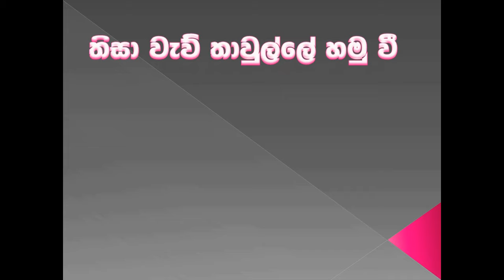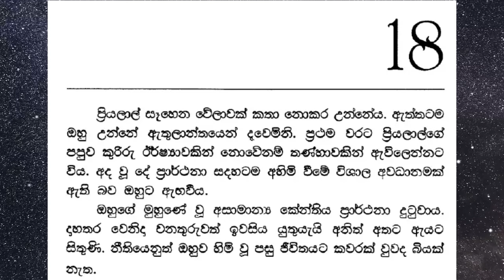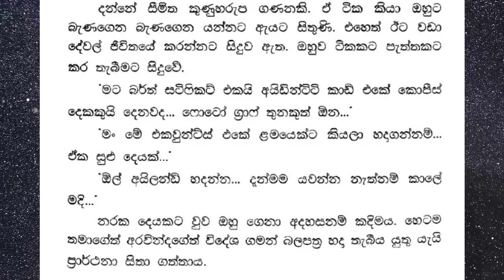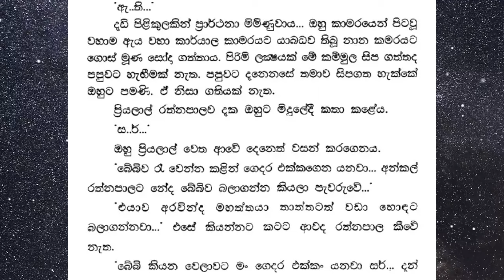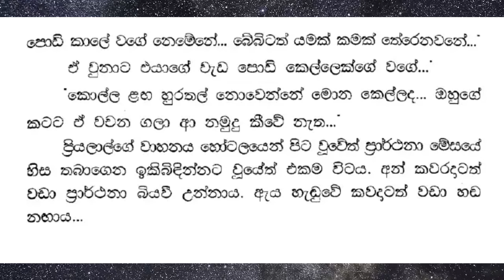ගෑණියෙක්ව හරියට ඉබින්නවත් දන් නෑ. ඇයි වෙන දේවල්නෙ දාගත්ත ගමන් කරන්නෙ😡| සිංධූර් 02 | episode 18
ගෑණියෙක්ව හරියට ඉබින්නවත් දන් නෑ. ඇයි වෙන දේවල්නෙ දාගත්ත ගමන් කරන්නෙ😡| සිංධූර් 02 | episode 18| පොත් ගුල්ලෝ audio book 📚🎧

යුගයේ ආදරණීය යොවුන් නවකතා කරු, සුජීව ප්‍රසන්න ආරච්චි .
එතුමන් විසින් සංසාර ගත ආදරයක හමුවීමක් ආදරණීය ලෙස ගෙත්තම් කරපු කතාවක් තමයි සිංධූර්.
ඉතින් සිංධූර් 01 කොටසත් එක්ක එකතු වෙලා හිටිය ඔයාලා වෙනුවෙන් සිංධූර් 02 කොටසත් අරන් එන්නෙ හරි ආදරෙන් මන්..
ආරාධනා කරනවා Audio Book පොත් ගුල්ලෝ 🎧📚 මගෙත් එක්ක දිගටම රැදිලා ඉන්න කියලත්..
ඒ වගේම ගුන දොස් කියාගෙන යන්නත් අමතක කරන්න එපා..

The beloved young novelist of the era, Sujeeva Prasanna Arachchi. Sindhur is a story in which he lovingly weaves a meeting of a life-long love. So, for those of you who have joined Sindhur 01, I am bringing Sindhur 02 with love. I invite Audio Book book lovers 🎧📚 to stay with me.. And don't forget to subsribe my channel